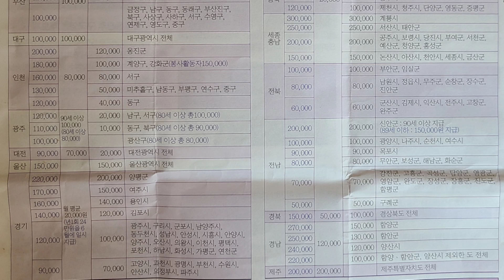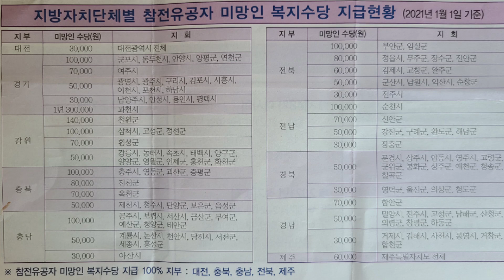*이화종회장은 대화가 두려운가? *전우방송 210319 [윽박지르기]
★ 주제는 "허심탄회"
☆ 상징은 "북두칠성"
☆ 구호는 "우리는 하나다"&"목표에 집중하자"
★ 목표
1. 대한민국 보훈단체의 정상화
2. 월남참전 전투급여 국가착취 진상조사  배상법제정
3. 참전유공자법 개정
    (가) 참전명예수당의 국제수준 시행령 인상개정 촉구
    (나) 참전명예수당의 병과급 규제조항 삭제개정 촉구
    (다) 참전명예수당의 유가족 승계항목 추가개정 촉구
4. 고엽제법 개정으로 등급규제 완화 촉구
5. 상이군경법 개정으로 유족승계 확대 촉구
● 상담 제보  : 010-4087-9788 박우영pd
♥ 후원 : 농협 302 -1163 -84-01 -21 (박우영)